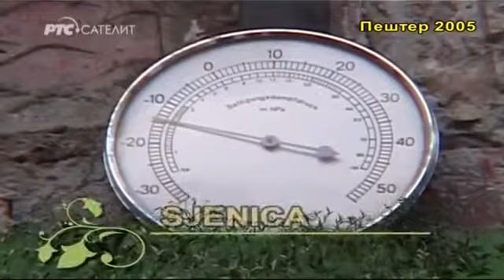Sasvim prirodno: Pešter srpski Sibir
Sjenica se nalazi u jugozapadnoj Srbiji, na granici sa Crnom Gorom, na prostranoj Pešterskoj visoravni, u području Sandžaka ili Raške oblasti kako se ovaj kraj .

НАПОМЕНА: титл је због и за особe са оштећеним слухом! Сасвим природно: Пештер - cрбски Сибир Природно је.

SASVIM PRIRODNO: Pester - Prolece.

Pester-Sandzak Prolece Reportaza Emisija Sasvim Prirodno sa Jovanom Memedovicem. Stocarstvo na Pesterskoj Visoravni. Sela:Rasno,Tuzinje,Karajukici .